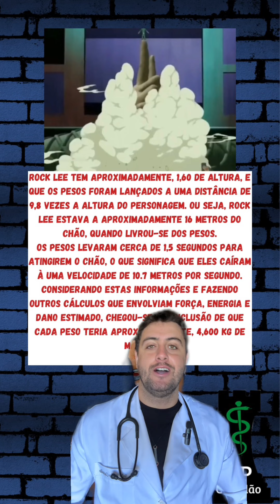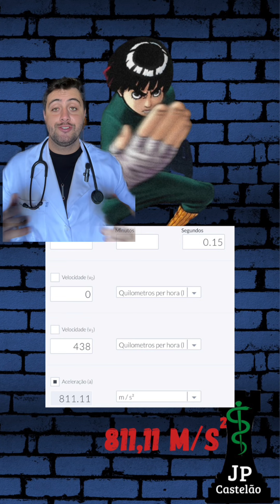QUANTO PESAVAM AS CANELEIRAS DO ROCK LEE? QUAL A FORÇA DE SEUS GOLPES?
Quer saber quanto pesavam as caneleiras do Rock Lee?
Veja o vídeo e descubra!

Shonens, tenho um Clube de assinatura onde temos aulas semanais sobre estudos, comportamento, finanças, nutrição e saúde mental. O objetivo é expandir seus conhecimentos para você potencializar seu crescimento pessoal. Mais barato do que um Fardo de cerveja por mês. conheça o Expansão de Dominio e torne-se a melhor versão de você!:

Roteiro: Eu
Narração: Eu mesmo
Edição: Esther Magalhães (@esthermagalha)

❌❌❌❌❌❌COMPRE PELOS LINKS E APOIE O CANAL!!! ❌❌❌❌❌❌

✓Action Figure Saitama
✓Action Figure Genos
✓Funco Saitama
✓Funco Saitama Torneio de Artes Marciais
✓Funco Garou
✓Funco Tatsumaki